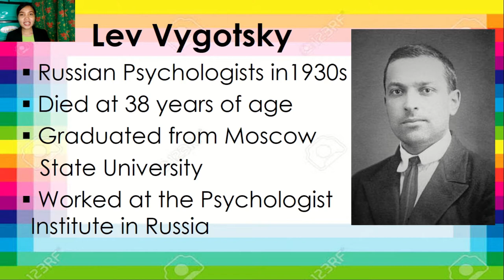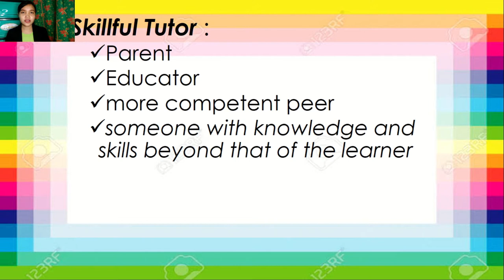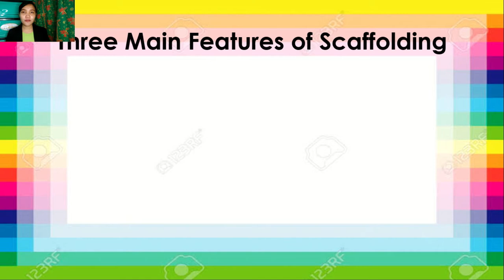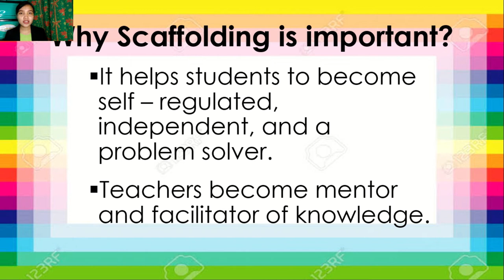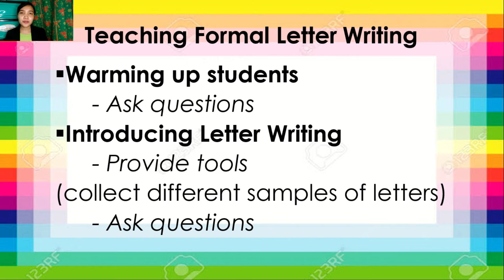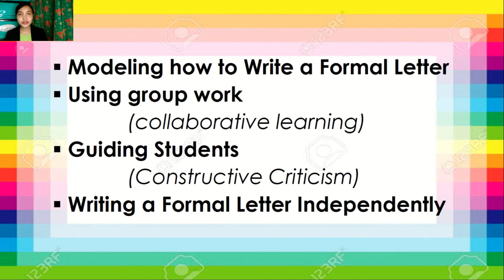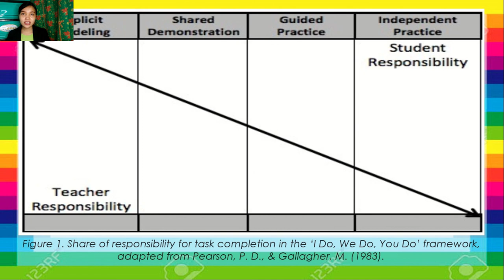Scaffolding | Lev Vygotsky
Hey, everyone! This is Teacher Cristy and welcome to THE DIAMOND CHANNEL BY CRISTY & REX.

I'm sharing you my presentation to better understand Lev Vygotsky's Scaffolding. I hope this would be of great help!